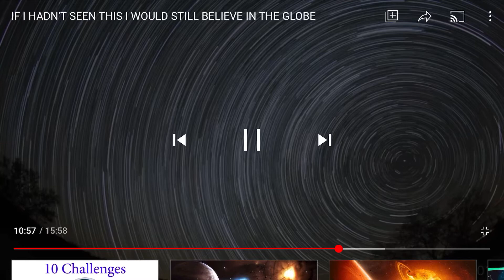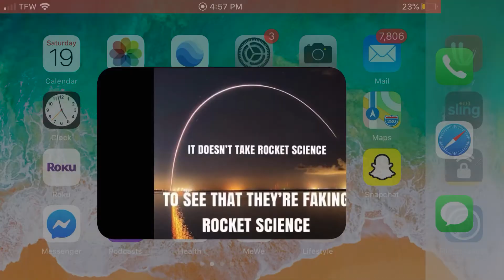Lightning sprites contact solid barrier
Lightning sprites making contact with a solid surface at high altitude

Full video can be seen here